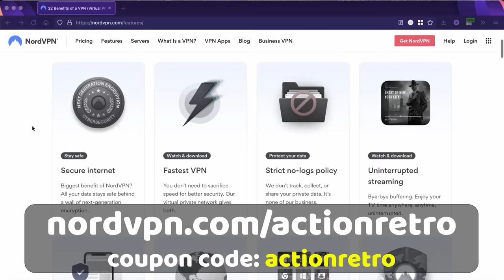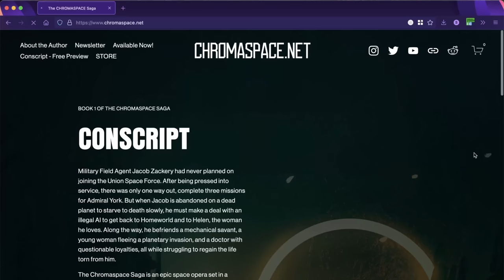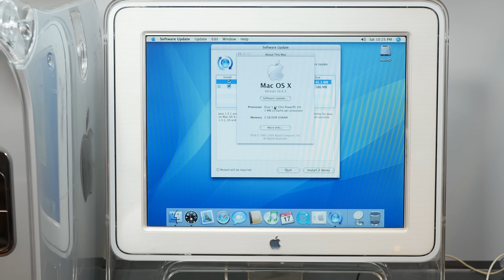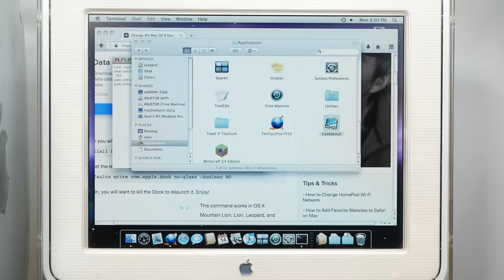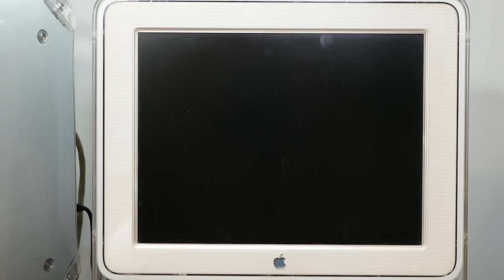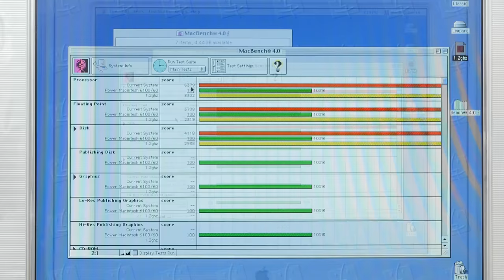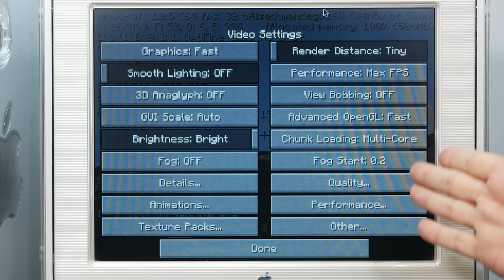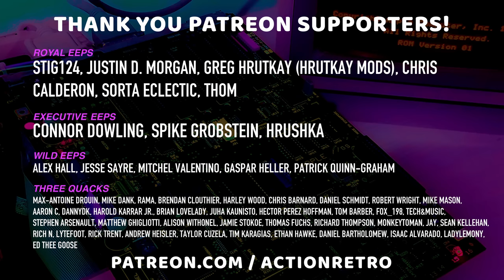Building the World's Fastest Power Mac G4, Part 1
or use coupon actionretro to get a 2-year plan plus a bonus gift with a huge discount!

Today we have the most powerful G4 machine that Apple ever released, and we're using a custom-built CPU to turn it into the fastest G4 in the world! Well, one of them at least. But we're not stopping here - this is part one in our quest to build the world's fastest G4 Power Macintosh!

Thanks Steve @Mac84 for taking Dual G5 benchmarks for comparison!

🍎 Chromaspace: Conscript for Kindle